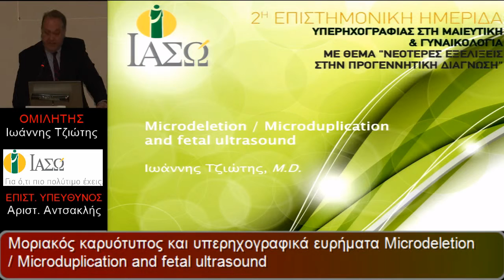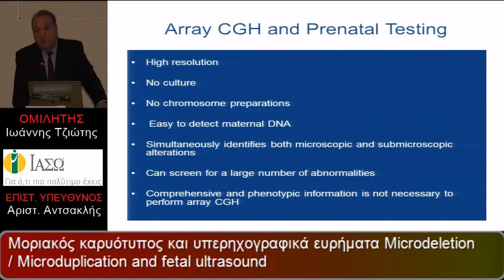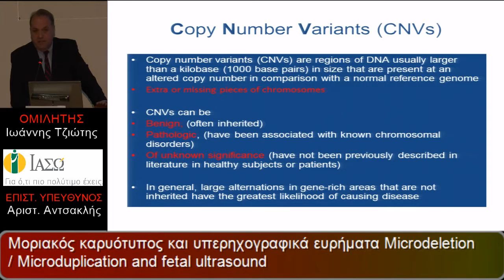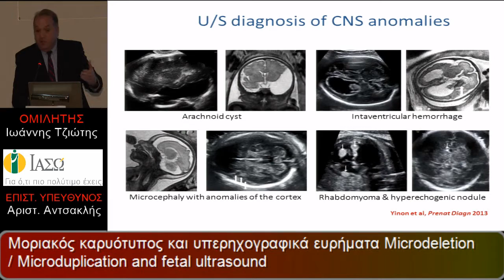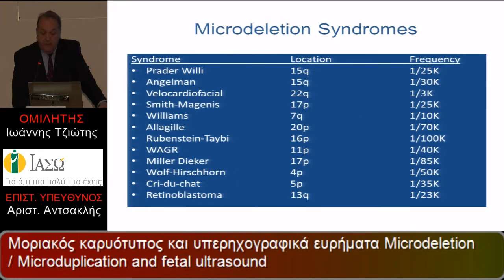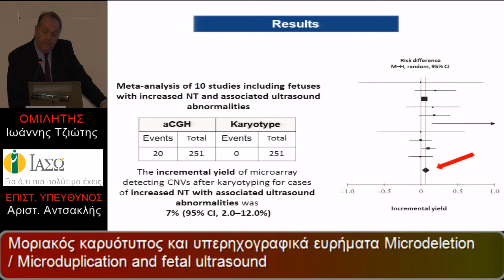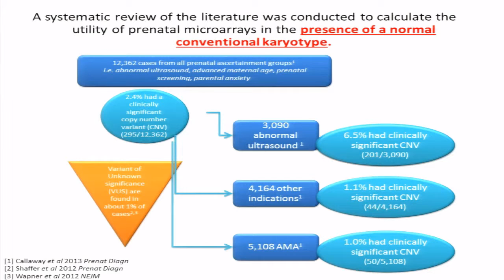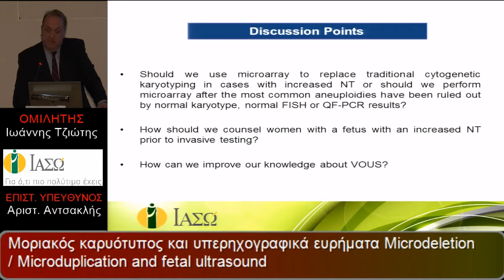''Νεότερες εξελίξεις στην προγεννητική διάγνωση'', γ' μέρος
2η Επιστημονική Ημερίδα Υπερηχογραφίας στη Μαιευτική & Γυναικολογία με θέμα: ''Νεότερες εξελίξεις στην προγεννητική διάγνωση''
Microdeletion / Microduplication and fetal ultrasound
Ιωάννης Τζιώτης, MD
Μαιευτήρας / Γυναικολόγος